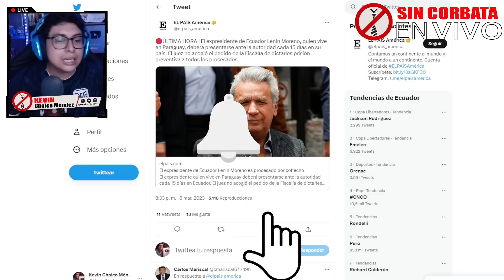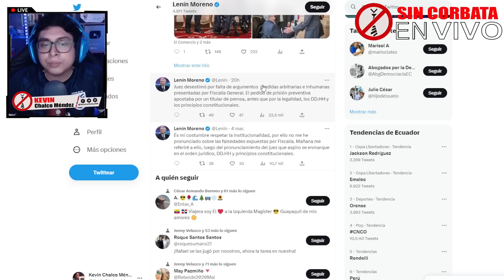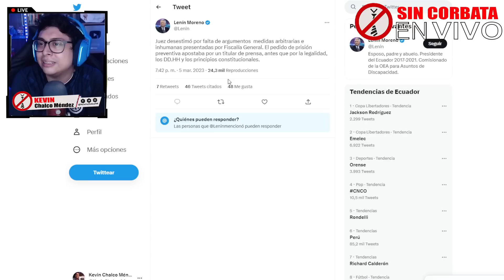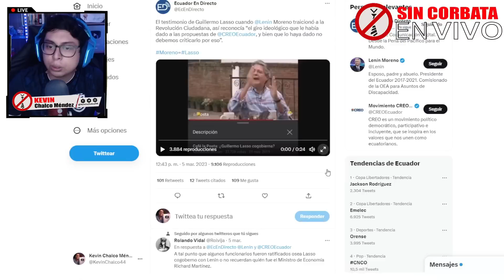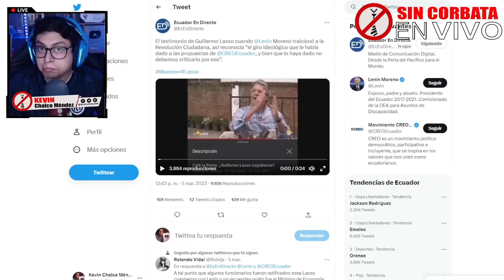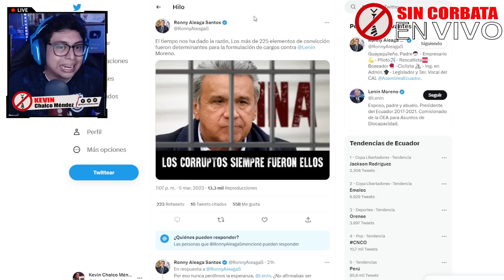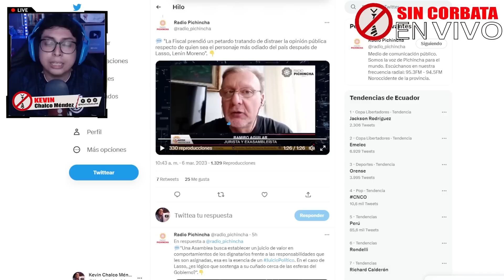LENIN MORENO tiene 15 dias para VOLVER AL ECUADOR ¡ASI SE BURLÓ DEL PAIS!